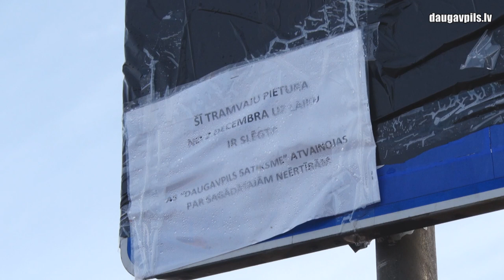Продолжается реконструкция трамвайной линии №3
После двухнедельного технологического перерыва, вызванного сильными холодами, были возобновлены строительные работы на улице Циетокшня, где с начала декабря ведется реконструкция трамвайных путей – трамвайного маршрута №3 до Даугавпилсской крепости. Демонтаж прежнего трамвайного полотна закончен на многих участках, создается гравийная подложка. В настоящий момент генподрядчику AS «A.C.B.» удается поддерживать хороший темп работ.